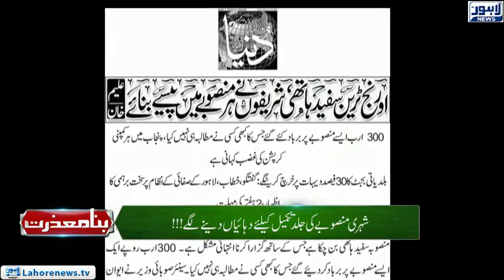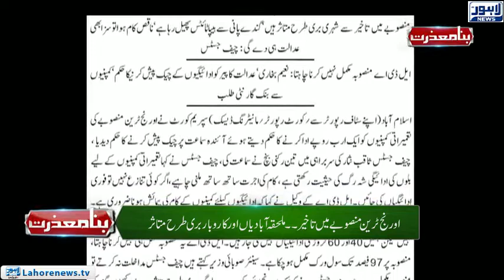Bina Mazzrat - Who's responsible for delay in Orange Train project- Part 02